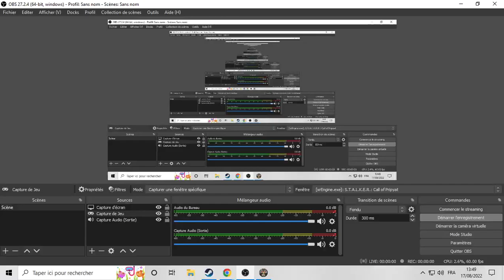Bully by fat mutants